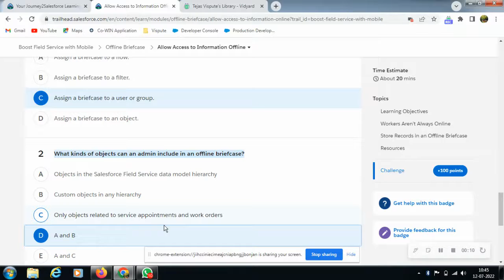Allow Access to Information Offline || Offline Briefcase || Trailmix by Salesforce Developers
Trailmix by Salesforce Developers